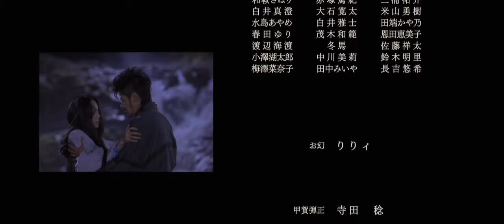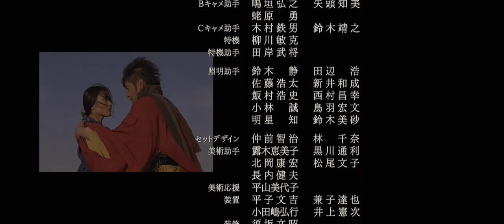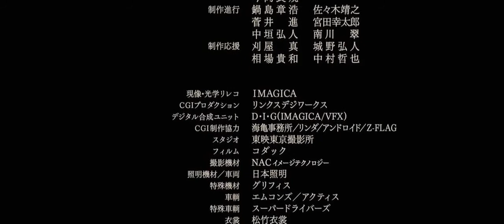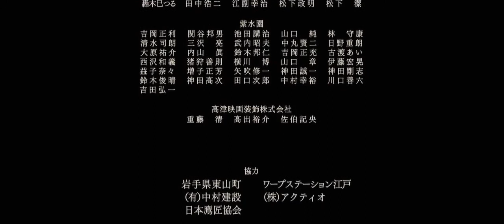Lagu Sedih Ending Shinobi Heart Under Blade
Lagu Ayumi Hamasaki Heaven